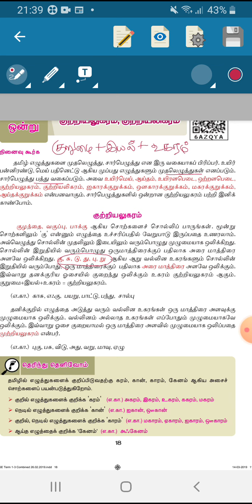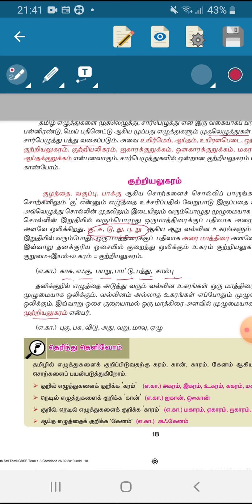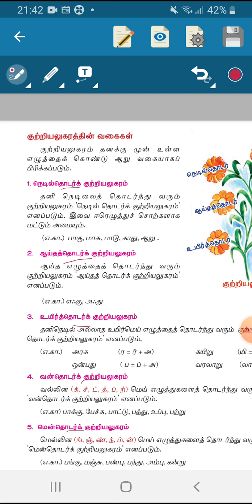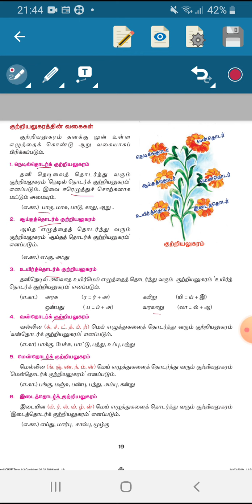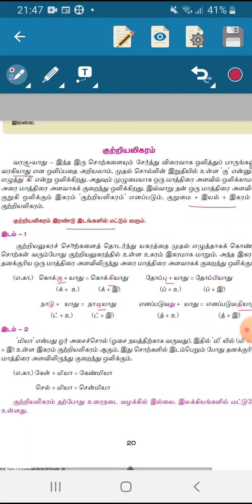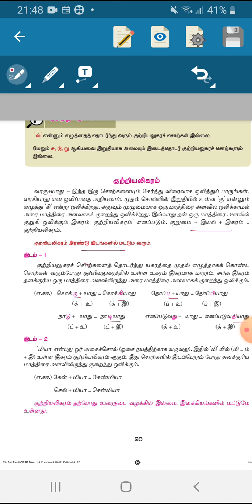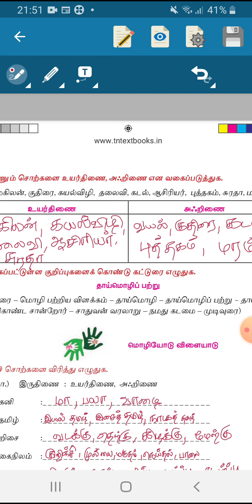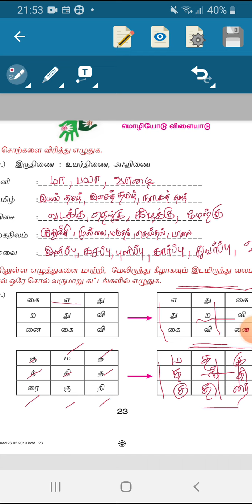குற்றியலுகரம் , குற்றியலிகரம் kutriyalugaram kutriyaligaram 7th std (class 7) tamil / தமிழ் இலக்கணம்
குற்றியலுகரம் , குற்றியலிகரம் 7th std tamil / class 7 samacheer tamil book

குற்றியலுகரம் , குற்றியலிகரம் kutriyalugaram kutriyaligaram 7th std tamil / class 7 samacheer book

tamil ilakanam